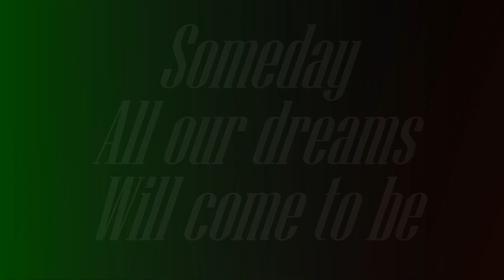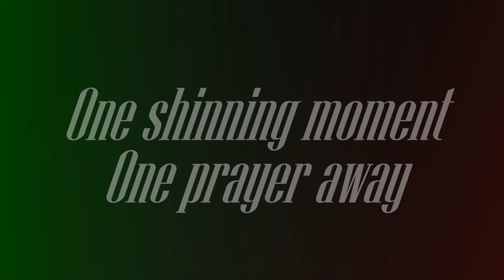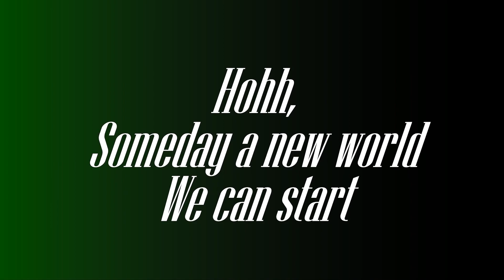Mario - Someday At Christmas (Cover) w-Lyrics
Mario's (2013) Cover of Stevie Wonder's Christmas Classic (1967).  This version appears on the Soundtrack for the Movie "Best Man Holiday".